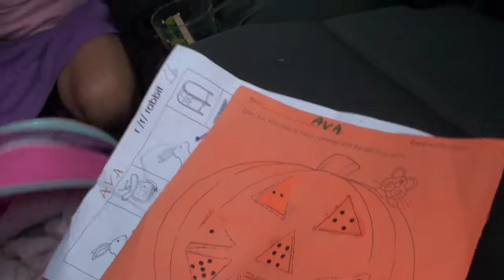WHY ARE THEY HERE??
.::SOCIAL STUFF::.

"Today was a great day, but tomorrow's gonna be ever better!"
See you then :)